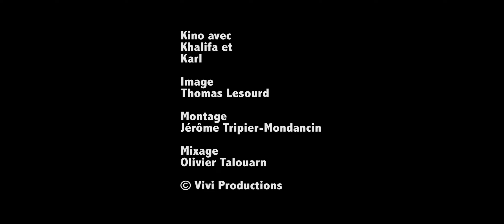Talent trop court - Khalifa | Off-Courts 2020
Kino réalisé par Khalifa (France) aux laboratoires de créations @ Off-Courts 2020

Festival Off-Courts 2021 du 3 au 11 septembre